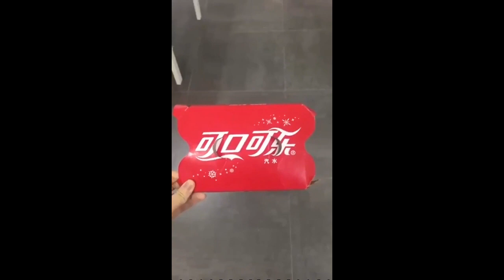Best funny videos for today - Alyssa's compilation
Today i will present you most 3 funiest clips i saw.